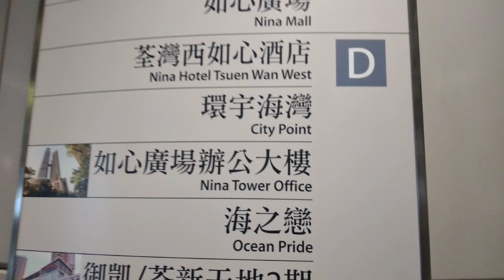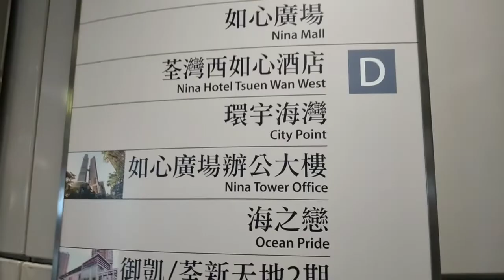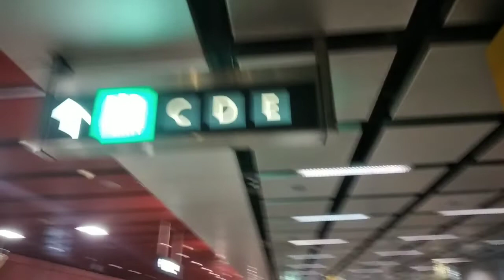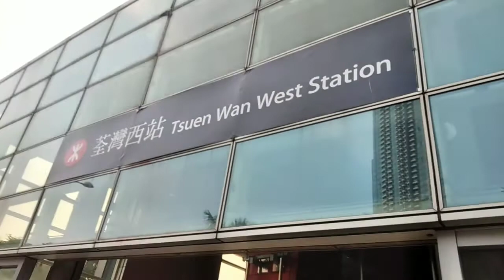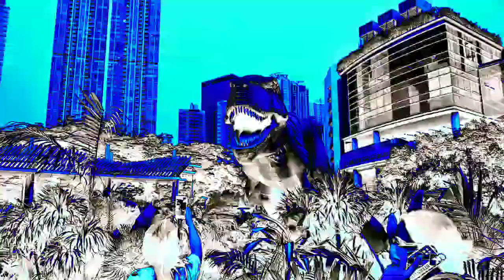DINOSOUR IN TSEUNWAN HONGKONG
MTR going to tuen mun brown line.get off Tseunwan West station
Exit b. Going to the tsuenwan Park and see Dinosour.

Other Video you can watch:
Hiking Adventure: